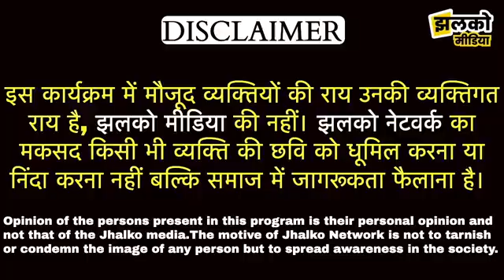Gopal ganj, Katiya thana chhetr ke new